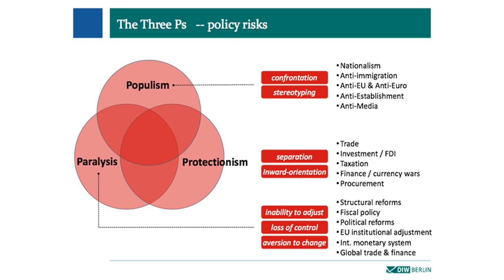Myths about Inequality | Marcel Fratzscher | TEDxHUBerlin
What are the myths about inequality? Where do they come from and is there any reasoning behind them? In his talk Prof. Fratzscher addresses common misconceptions about inequality. He analyzes main driving forces that contribute to the built up of inequality in the society and suggest the solutions of what can be done to address this issue. Marcel Fratzscher is President of DIW Berlin, one of the leading, independent economic research institutes and think tanks in Europe, Professor of Macroeconomics and Finance at Humboldt-University Berlin, and Chair of the German government expert committee on “Strenghtening investment in Germany”. Moreover, he is member of the advisory board of the German development, non-profit Deutsche Welthungerhilfe and member of the supervisory board of the Hertie School of Governance.

The work of Marcel Fratzscher focuses on topics in macroeconomics, monetary economics, financial markets and global economy. In September 2014, his book “The Germany Illusion: Why we overestimate our Economy and need Europe” was published. In his recent book “The Battle for Redistribution – Why Germany is becoming more unequal” (March 2016) he analyses the economic and social impact of the high and rising inequality in Germany. This talk was given at a TEDx event using the TED conference format but independently organized by a local community.